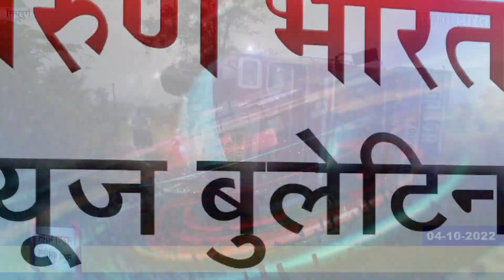सिंधुदुर्ग- रत्नागिरी न्यूज बुलेटिन | Sindhudurg-Ratnagiri News Bulletin | 04-10-2022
सिंधुदुर्ग- रत्नागिरी जिल्ह्यातील महत्वाच्या बातम्यांसाठी पाहा तरुण भारतचे खास बुलेटिन…
 प्रशांत चिपकर यांचा ‘शिक्षण मित्र’ राज्यात प्रथम
 मनीषा गोवेकर यांना ‘नारी सन्मान’ पुरस्कार
 वेत्ये भजन स्पर्धे कलंबिस्त स्वामी समर्थ मंडळ प्रथम
‘पीडब्ल्यूडी’ कार्यालयाला तीन नवीन बोलेरो गाडय़ा
 फोंडाघाट येथे खड्डय़ामुळे सिमेंटवाहू ट्रक कलंडला
 बेपत्ता विवाहितेचा रत्नदुर्गच्या पायथ्याशी आढळला मृतदेह
 व्यापारी कीर्ती कुमार कोठारी  यांच्या खूनाचा कट हा त्रिमूर्ती ज्वेलर्स या दुकानात  शिजला
 रेशन धान्याची परस्पर विकी दुकानदाराचा परवाना रद्द
|Tarun Bharat Digital Media | तरुण भारत

Ads :